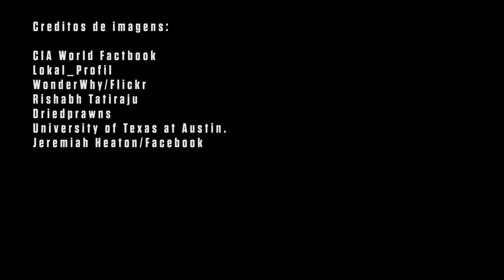Existe algum território além da Antártida que não pertença a nenhum país? | SUPER Responde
Você já sabe que a Antártida não é território oficial de nenhum país, mas existe algum outro lugar em terra firme com o mesmo status? Conheça os casos mais curiosos de posse de terra ao redor do mundo.